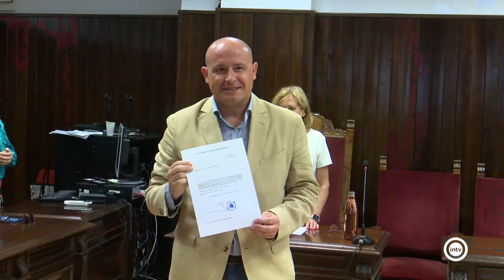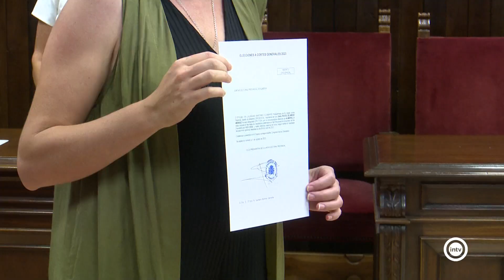El presidente de la Audiencia Provincial entrega las actas a los diputados y senadores elegidos por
Los 10 parlamentarios nacionales tienen de plazo hasta el 16 de agosto para entregar sus credenciales ante las dos cámaras.